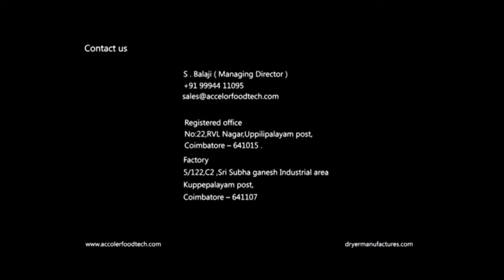PIN MILL PULVERIZER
We are a leading Manufacturer of  Pin Mill and Hammer Mill  from Coimbatore, India.